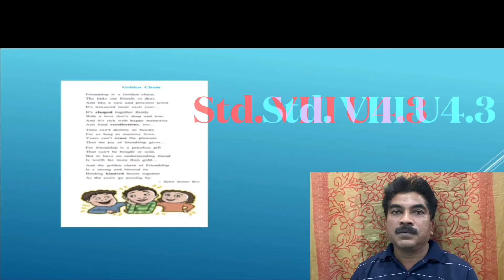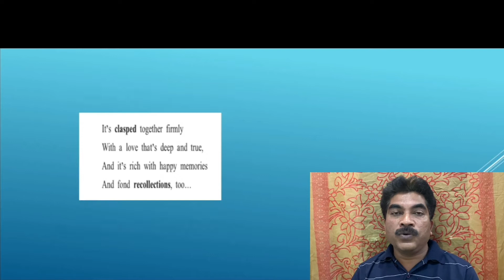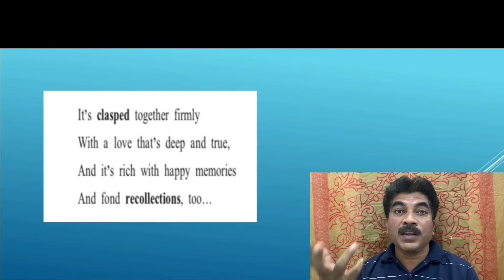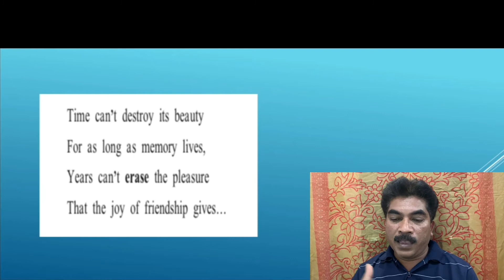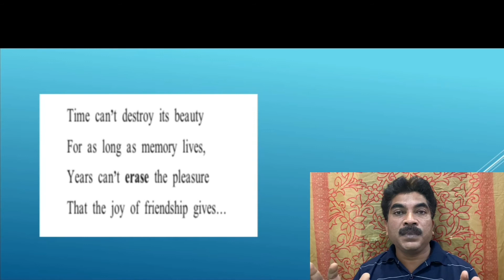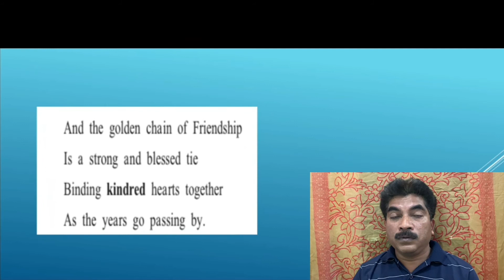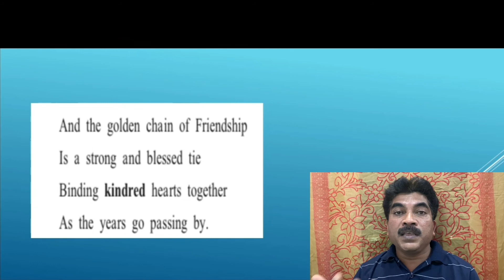Std VIII Golden Chain Explanation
Click the linkbelow to watch PREVIOUS VIDEOS

How to fill information in Board Answer Sheet बोर्ड उत्तर पत्रिका में अपनी जानकारी कैसे भरें

Std. VIII Appreciation of the poem